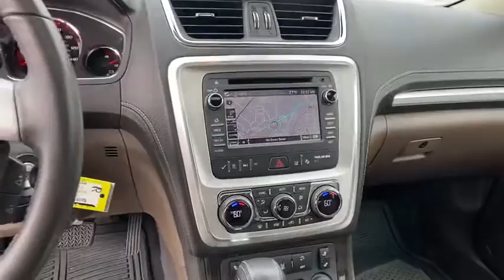2014 GMC Acadia Atlanta, Sandy Springs, Brookhaven, Norcross, Chamblee, GA AC0020A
White Diamond Tricoat Used 2014 GMC Acadia available in Atlanta, Georgia at Jim Ellis Chevrolet of Atlanta. Servicing the Sandy Springs, Brookhaven, Norcross, Chamblee, GA area.